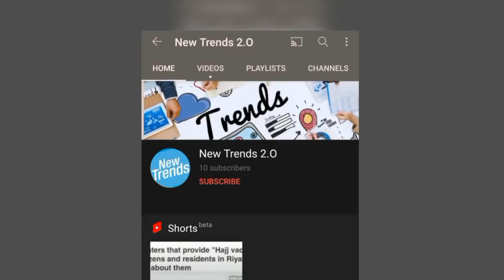Seasonal events at Al-Basar Garden Park, Buraidah Event| Al Qassim Events | Buraidah Summer Festival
Seasonal events at Al-Basar Garden Park, Buraydah
Seasonal events
Buraidah Summer Festival

Buraidah is the capital of Al-Qassim region in the heart of the Arabian Peninsula

BURAIDAH: Buraidah Summer Festival presents a variety of activities dedicated to families and children. It organizes various exciting shows at a number of locations, including Al-Salim Rural Farm, Derety Resort, Al-Basar Garden Park and King Abdullah National Park.

The festival creates a fun atmosphere, which provides its visitors with pleasant memories through showcasing the beauty of the region’s heritage and the food and handicrafts on offer. In addition to that, the event presents diverse entertainment shows, including a circus, a clown performance, children’s adventures and drawing competitions.

Buraidah Summer Festival seeks to showcase the Kingdom as a tourist destination, support the activities on offer in its events sector, and help propel it to become one of the most rewarding industries for the national economy.

Buraidah is the capital of Al-Qassim region in the heart of the Arabian Peninsula. The region is known for its agricultural value to Saudi Arabia. In Buraidah, agriculture is still the cornerstone of the economy.

Buraidah is famous for its dates, and holds an annual date market that usually starts in August and lasts up to two or three months. It is the biggest date market in the world in terms of supply, and offers more than 30 varieties.Buraidah is the capital of Al-Qassim region in the heart of the Arabian Peninsula